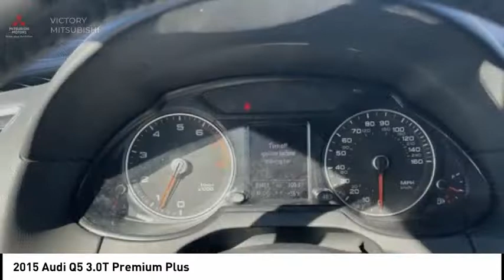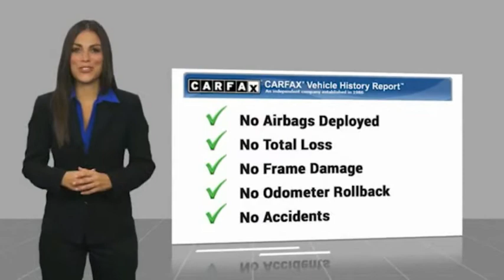2015 Audi Q5 Bronx NY 16746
2015 Audi Q5 3.0T Premium Plus

Victory Mitsubishi
4070 Boston Road

Welcome to Victory Mitsubishi! We offer a combined inventory of 700 cars new and luxury used vehicles. All Used vehicles come with a quality assurance inspection, our New Vehicles have an unprecedented 10-year 100k mile warranty we also have vehicles car for any want or purpose. Come into test drive this car for any want or purpose. Come in to test drive this Audi Q5 3.0T Premium Plus today! Priced below KBB Fair Purchase Price! *, Leather.brClean CARFAX.br2015 Audi Q5 3.0T Premium Plus quattro Black 4D Sport Utility Reviews:br  * If you want a 5-passenger do-anything SUV, but crave luxurious surroundings, theres a good chance the 2015 Audi Q5 lineup has just the right vehicle for you. Excellent resale values help offset the high cost of purchase. Source: KBB.combr  * Top-notch interior craftsmanship; TDI and hybrid's impressive fuel economy; 3.0T's strong supercharged V6; superb brake performance; sporty handling. Source: Edmundsbr  * When a 2015 Audi Q5 drives by, its sporty and sophisticated profile can't be missed. From its dramatic wheels and classy aluminum roof rails to the graceful slope of its roof, this is one SUV that stands apart from the crowd. The Q5 has a Singleframe grille, sleek bumper and light designs, and signature Audi LED technology in the taillights and available daytime running lights. The Q5 presents its occupants with seats placed at the perfect height for easy entry and exit, with virtually no bending or stretching involved. After settling in, occupants find themselves in a cabin filled with luxurious leather and an eye-catching mix of aluminum accents and all-natural walnut trim. The dashboard has been laid out to serve the driver and features an available integrated MMI screen. Rear passengers will enjoy the superb comfort awarded by reclining seats in a 40/20/40 split, independent climate controls, and privacy glass. The turbocharged 211hp 2.0L TFSI engine can achieve 28mpg on a highway cruise, while the supercharged V6 in the 3.0T model pumps out a robust 272hp and 295 pounds-feet of torque. Audi quattro seamlessly spreads the power among all four wheels, all the time, enhancing traction under all conditions. Audi connect with Google Earth imagery and Wi-Fi connectivity allows for up to eight devices. Ten speakers and Audi concert radio amplify the single CD player, mp3 playback capability and iPod integration. Safety features abound in this graceful utility vehicle including power windows with pinch protection, airbags, five-link front suspension and trapezoidal-link rear suspension. Source: The Manufacturer SummarybrSave yourself Time and Money - Fill out a credit application online at victorymitsubishi.com and get pre-APPROVED! Financing available for all types of credit with low monthly payment that will fit you budget. Down Payment low as $599. Same day delivery. View our entire inventory by visiting our virtual showroom at victorymitsubishi.com - Only 2 blocks away from Exit 13 off I-95 or Minutes from exit 7 on the Hutchinson Parkway. While we make every effort to ensure the data listed here is correct, there may be instances where the pricing, options or vehicle features may be listed incorrectly. Dealer cannot be held liable for data that is listed incorrectly. Visit Victory Mitsubishi online at victorymitsubishi.com to see more pictures of this vehicle or call us at today to schedule your test drive. please refer to dealers website for exact pricing and for any incentives that we may apply! Our address is 4070 Boston Road, Bronx, NY 10475.br*